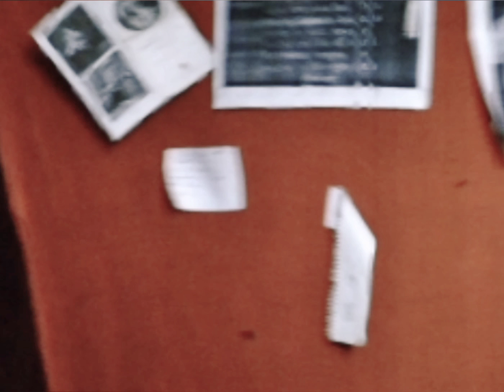super hot Friday special deeP real-timeE T.mix by @চয়ন র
21+ music 130+ BPm real T mix trax ব্য XI-RAD rah.🇧🇩@চয়ন র.